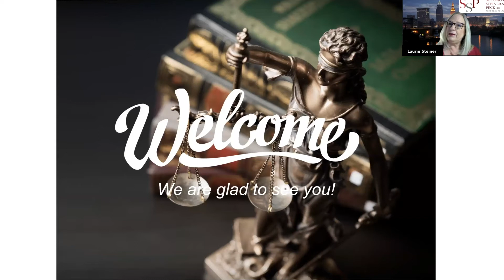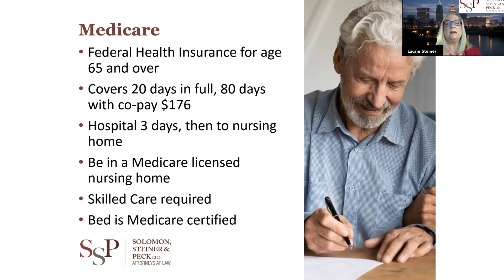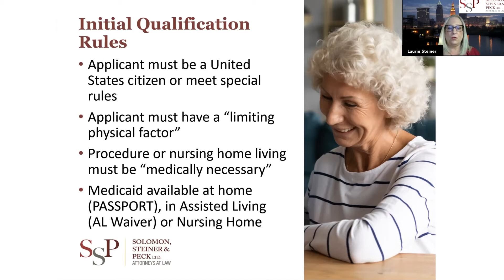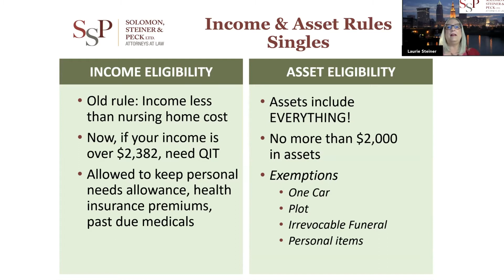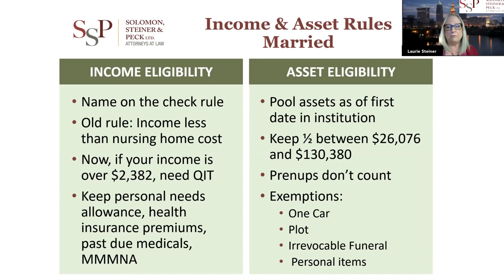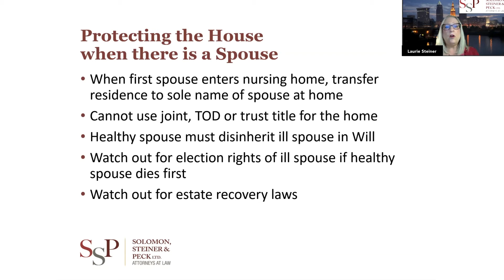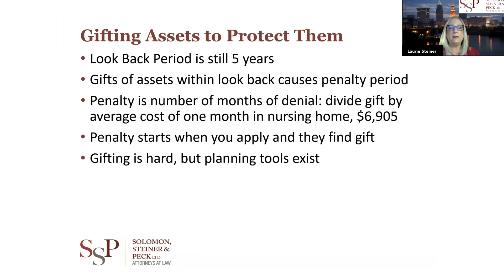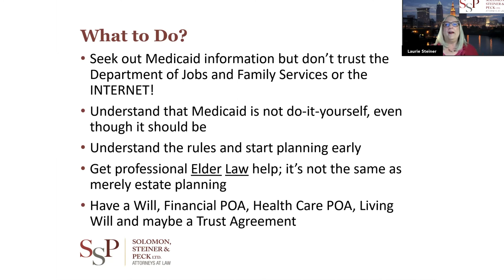Medicaid Pre-Planning, Crisis Planning and the Law 2021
Laurie G. Steiner, Esq. of Solomon, Steiner & Peck, Ltd. presented this virtual seminar titled “Medicaid Pre-Planning, Crisis Planning and the Law 2021,” as part of SSP’s Tuesday Talks series. She covers the changing landscape of  common Medicaid issues, including Medicaid at home and in assisted living situations.

Solomon, Steiner & Peck, Ltd., would be pleased to answer your questions and help you be prepared for what the future holds.